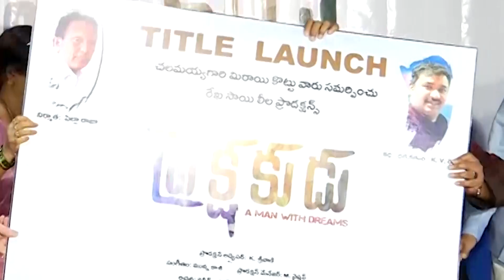Prekshakudu Movie Title launch | TFPC